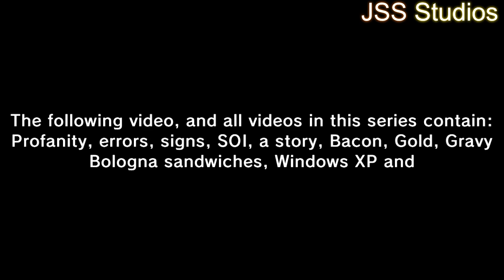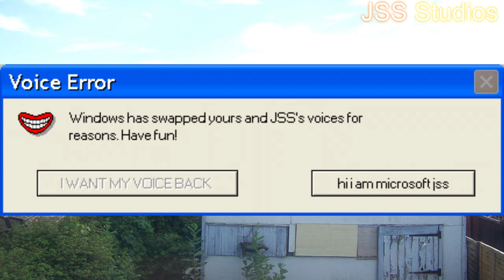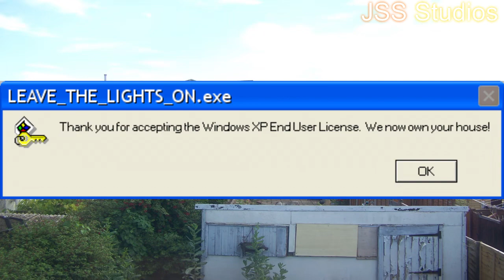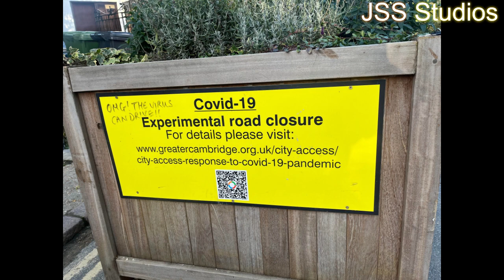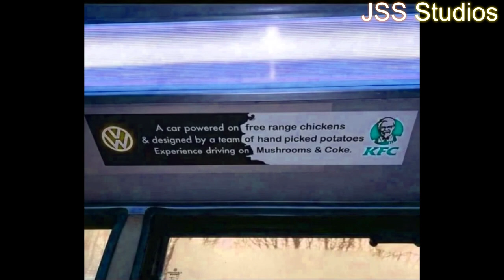FIVE YEARS | Microsoft Sam reads Funny Windows Errors (S1EP1)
Here's to five more years of JSS Studios!

Discord Server (request errors here, but you can still request errors in the comments if you can't/won't use discord)